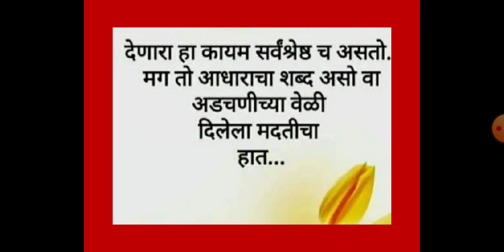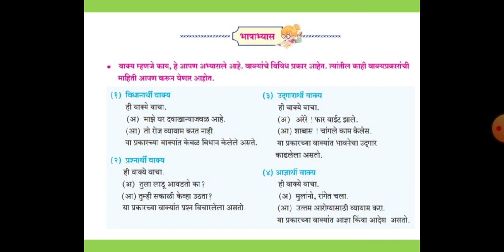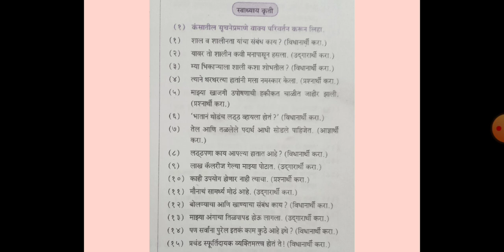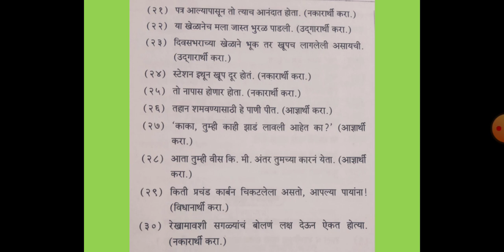Marathi Std 10 06 nov 1